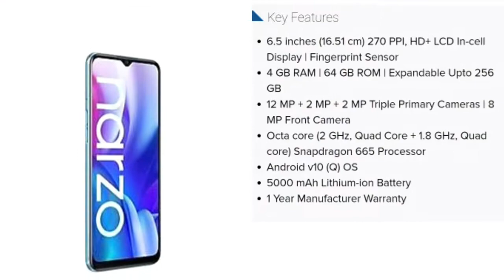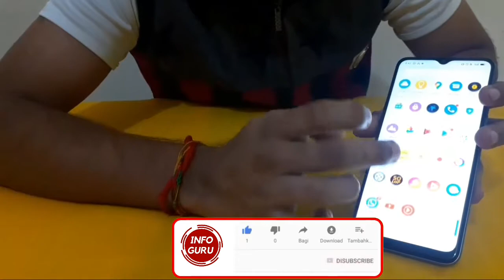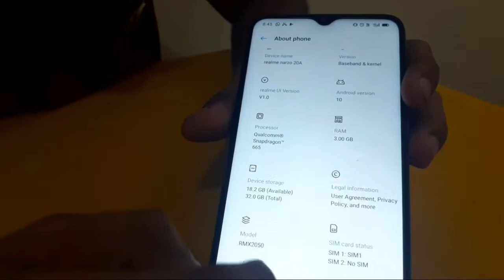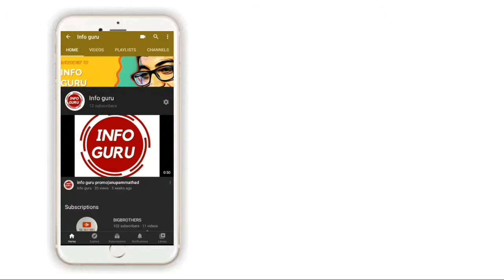realme Narzo 20A review in ಕನ್ನಡ⚡ ಮತ್ತು ನನ್ನ ಮೊದಲ ಅನಿಸಿಕೆ 5000mAh, SD665, Super 12MP⚡AnupamMathad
ನಾವು ನಾರ್ಜೊ 20 ಎ ಸ್ಮಾರ್ಟ್‌ಫೋನ್ ಅನ್ನು ಪರಿಶೀಲಿಸಿದ್ದೇವೆ ಮತ್ತು ಈ ಮಿಡ್ ರೇಂಜ್ ಫೋನ್‌ನಲ್ಲಿ ನನ್ನ ಮೊದಲ ಪ್ರಕಟಣೆಯನ್ನು ನೀಡಿದ್ದೇನೆ

.)ಒಳ್ಳೆಯ ಬ್ಯಾಟರಿ
.)ಉತ್ತಮ ಪ್ರೊಸೆಸರ್
.)ಸ್ಟ್ಯಾಂಡರ್ಡ್ ಕ್ಯಾಮೆರಾ

thank you

narzo20areview
narzo20aflipkart
realmenarzo20areview
narzo20apriceinindia
narzo_20a_4_64_price
realme_narzo_20a_specifications
realme_narzo_20a_flipkart
realme_narzo_20alaunch_date_in_india